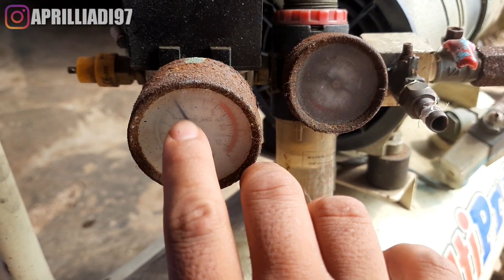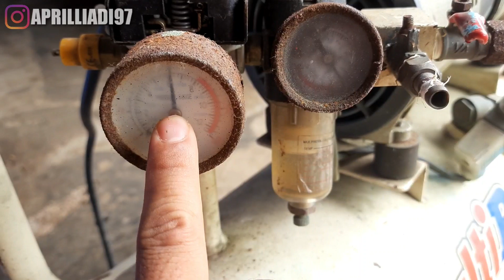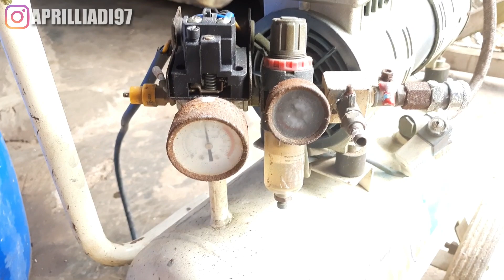Cara Menambah Tekanan Angin Kompresor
Hampir disetiap bengkel memiliki alat pemampat angin yaitu komresor udara. Kompresor udara memiliki banyak fungsi antara lain sebagai alat pompa ban, penggerak alat-alat pneumatik, pembersih dan lain-lain. Adakalanya kita membutuhkan tekanan udara pada kompresor yang lebih tinggi dibandingkan dengan tekanan udara settingan pabrikan kompresor. Banyak teknisi baru yang belum mengetahui cara menaikkan tekanan udara pada kompresor ini. Oleh karena itu pada video ini saya akan menjelaskan bagaimana cara manambah tekanan angin pada kompresor atau bagaimana cara setting pressure switch kompresor udara. Semoga bermanfaat dan menjadi amal jariyah bagi saya dan keluarga.

Perangkat yg digunakan :

Kamera : Samsung Galaxy M31
Tripod    : China OEM
Kompresor : Multi Pro
Editor     : KineMaster Diamond
Thumbnail : Pixellab